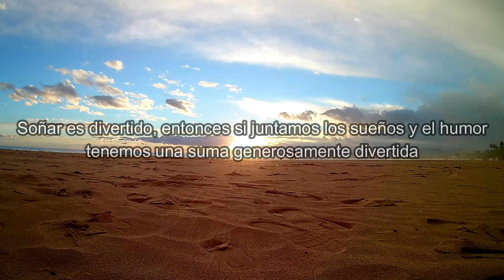ENTREVISTA DE COVIDMAN Y SUPERGEL EN EL PROGRAMA "UNA HISTORIA QUE CONTAR"...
ENTREVISTA MUY DIVERTIDA DE LOS SUPERHEROES COVIDMAN Y SUPERGEL EN EL PROGRAMA "UNA HISTORIA QUE CONTAR" DE MI GRAN AMIGO JOSE MARIA AZABAL...